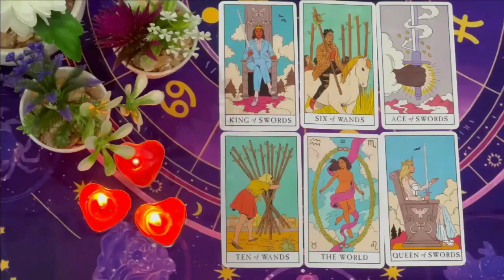LEO ❤️ CAN WE TALK 🥺 "I HAVE A LOT I NEED TO SAY" 💌 "I'M READY TO TAKE ACTION"💯​END-SEPTEMBER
Leo Love
Leo 2024
Leo today
Leo SEPTEMBER